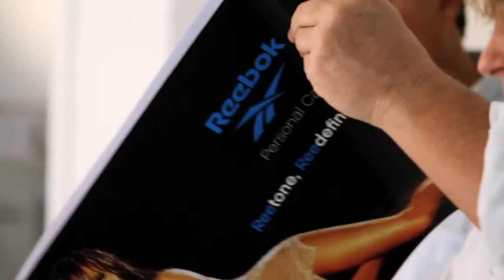Reebok Shoot with Peter Langone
Photo shoot casting for Reebok at Studione1! Florida's Premier Studio.